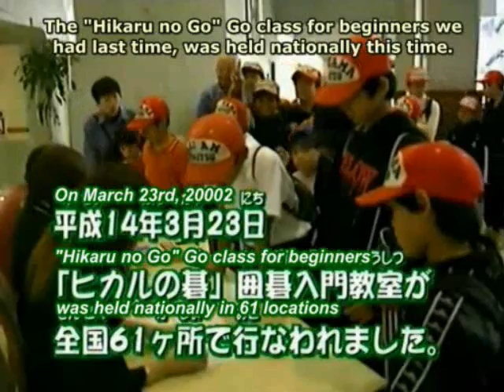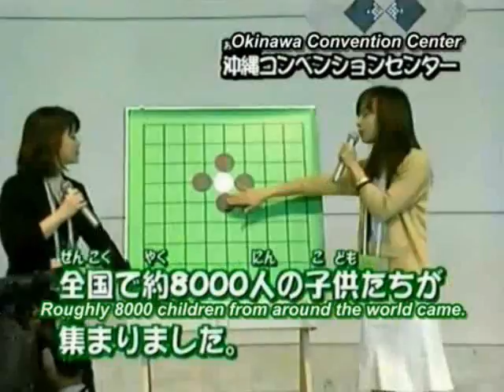Yukari Sensei Go Go Igo 3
Part three I'll upload part 4. whenever I feel like it. XD probably within a few days.